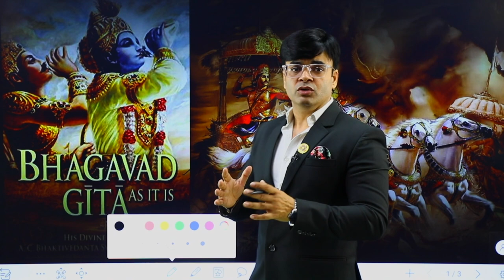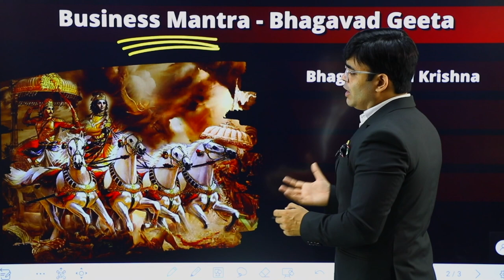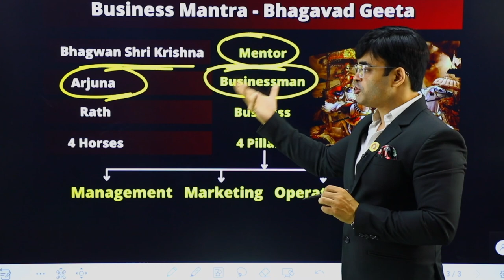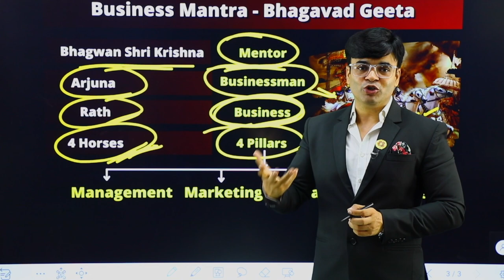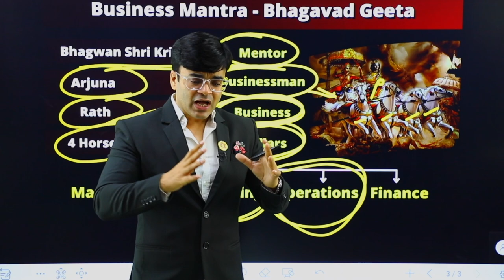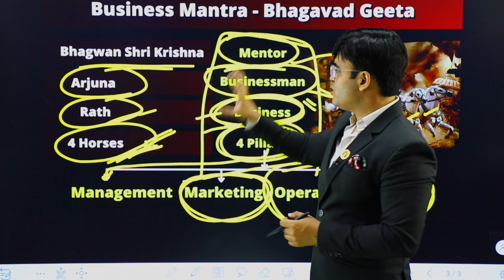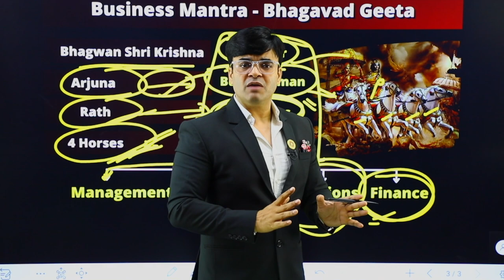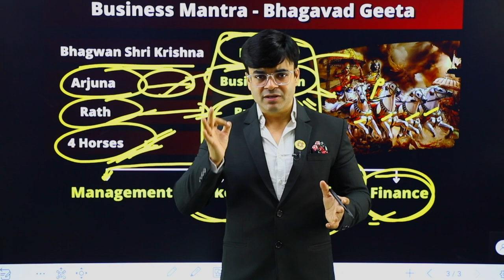कौन हैं भगवद गीता के ये 4 घोड़े | Business Secrets from Bhagavad Gita | Dr. Amit Maheshwari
In This Video Dr. Amit Maheshwari Sir Is Telling You Business Secrets from Bhagavad Gita.